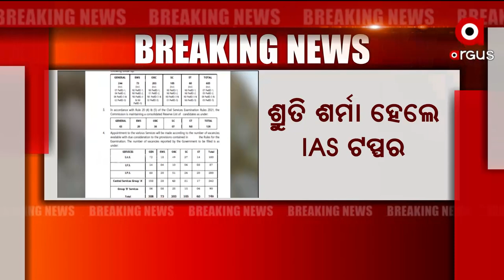ସିଭିଲ ସର୍ଭିସ୍ ପରୀକ୍ଷାରେ ବାଜି ମାରିଲେ ଶ୍ରୁତି ଶର୍ମା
ପ୍ରକାଶ ପାଇଲା ୨୦୨୧ ସିଭିଲ ସର୍ଭିସ ପରୀକ୍ଷା ଫଳ  । ୧୮୦ IAS, IFSରେ ୩୭ ଓ IPSରେ ୨୦୦ ଜଣ କୃତକାର୍ଯ୍ୟ ହୋଇଛନ୍ତି । ପରୀକ୍ଷାରେ ୬୮୫ ଜଣ କୃତକାର୍ଯ୍ୟ ହୋଇଛନ୍ତି । ଟପ୍‌ ୪ରେ ୪ ଜଣ ମହିଳା ରହିଛନ୍ତି । ଶ୍ରୁତି ଶର୍ମା IAS ଟପ୍ପର ହୋଇଛନ୍ତି I